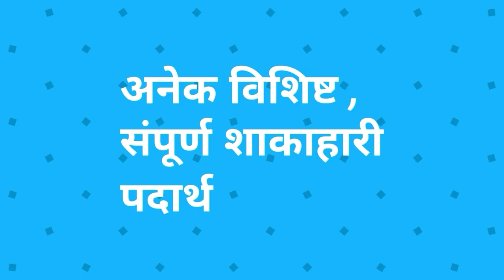Palak ki sabji. आंबट गोड पालकाची पातळ भाजी. spinach recipe. त्वचा आणि हाडांसाठी सर्वात उपयुक्त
नमस्कार अर्चना किचन मध्ये आपलं स्वागत आहे आज आपण पालकाची पातळ भाजी बनवणार आहोत पालक हे त्वचेसाठी आणि हाडांसाठी अतिशय उपयुक्त असते शिजवलेले पालक खाल्ल्यामुळे आपले शरीर विटामिन आणि जास्त प्रमाणात घेते तसेच पालकामध्ये जास्त प्रमाणात कॅल्शियम लोह प्रोटीन फायबर आणि thiamine मोठ्या प्रमाणात मिळते आणि तसेच हिरवी पालेभाजी असल्यामुळे त्वचा आणि हाडांसाठी खूप उपयुक्त असते त्यामुळे मी आज येथे तुमच्यासोबत पालकाची पातळ भाजी शेअर करणार आहे
साहित्य
पालक शिजवलेली तुरीची दाळ चना डाळीचे पीठ तिखट मीठ हळद शेंगदाणे चना डाळ आणि गुळ जिरे मोहरी दोन-तीन लाल मिरची मेथीची पूड आणि थोडेसे तेल

कृती
प्रथम पॅनमध्ये तेल गरम करुन घ्यावे त्यामध्ये जिरे आणि मोहरी घालून त्याची फोडणी करावी त्यानंतर त्यात चिरलेला पालक घालून तुला थोड्या वेळ परतावे त्यानंतर त्यात भिजवलेला शेंगदाणे आणि भिजवलेली चणाडाळ घालून पाच मिनिट उकळू द्यावे नंतर त्यात शिजवलेली तुरीची डाळ आणि चना डाळीच्या पिठाची पेस्ट घालून त्यात तिखट चवीनुसार मीठ आणि हळद घालून शिजू द्यावे त्यानंतर एका छोट्या पॅनमध्ये तेल गरम करून त्यात जिरे मोहरी लाल मिरची आणि थोडीशी मेथीची पूड आणि कश्मीरी लाल मिस पावडर टाकून तडका द्याव्या त्यानंतर तुमची भाजी तयार आहे

जर तुम्हाला हा व्हिडिओ आवडला असेल तर नक्की शेयर करा सबस्क्राईब करा आणि आपले अनुभव कमेंट मध्ये जरूर शेअर करा
palakkisabji. spinatchrecipe.nutriciousdish best for skin